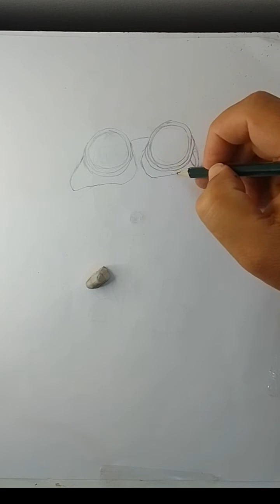Como Desenhar o Super Choque